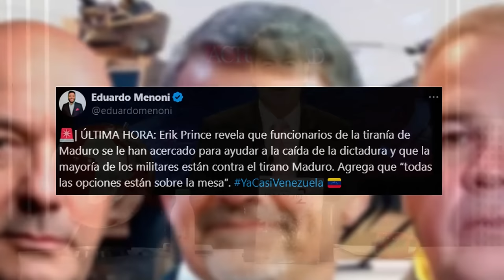🔴VENEZUELA🔴Erik Prince “Los fondos de YaCasiVenezuela harán posible acabar con el tirano MADURO"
En este video, Erik Prince habla sobre cómo los fondos de YaCasiVenezuela ayudarán a acabar con el tirano Maduro. ¡No te pierdas esta importante entrevista en Distrito TV!